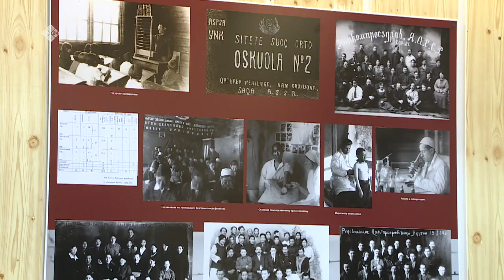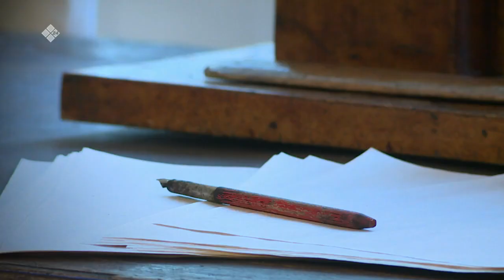«Ил Дарханныын кэпсэтии» (07.03.2022)